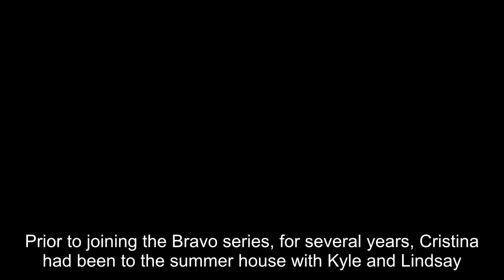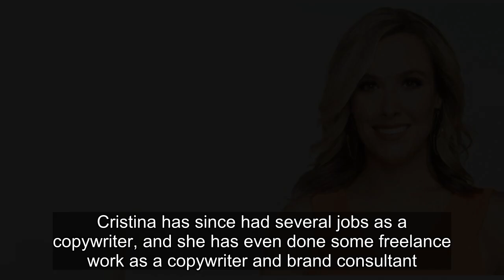Summer House: What Happened to Cristina Gibson After Season One